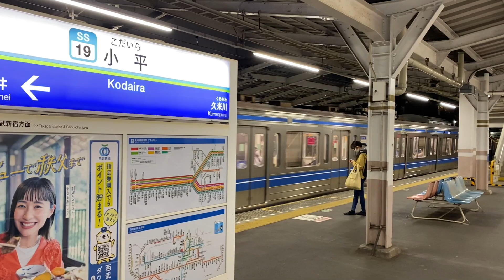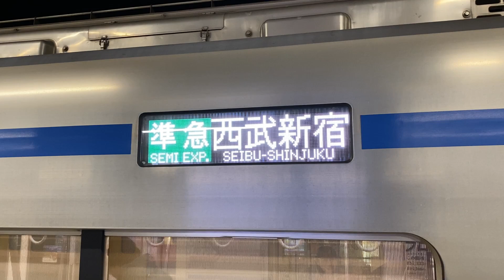小平駅『準急 西武新宿行き』が『準急 西武新宿行き』を待ち合わせ接続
2024年11月9日撮影　小平駅　(拝島線遅れによる待ち合わせ接続）